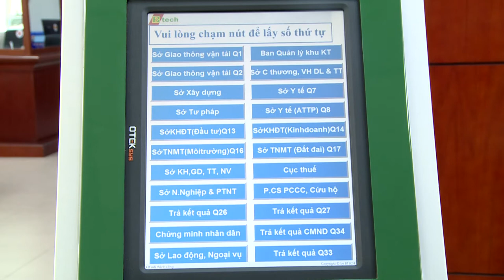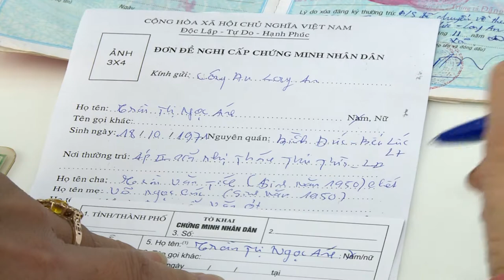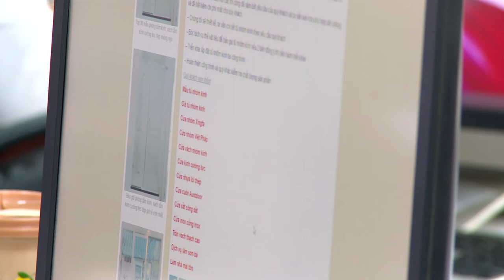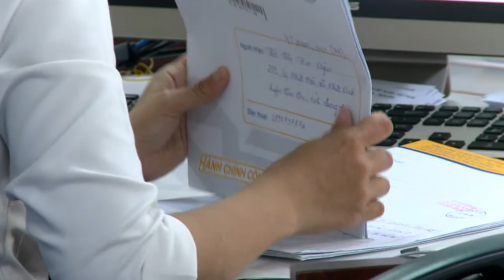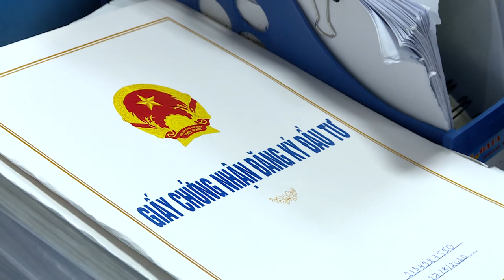Trung tâm hành chính công tỉnh Long An